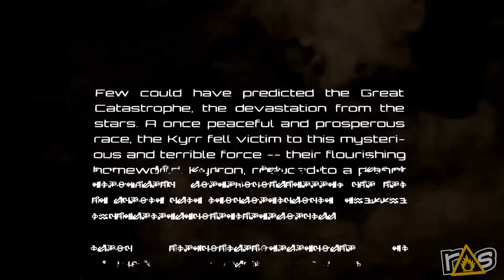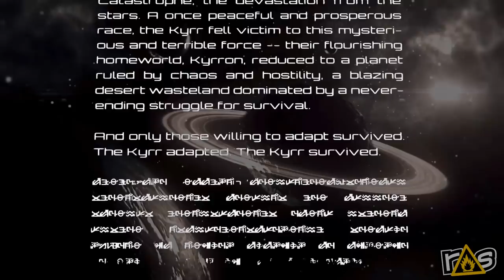The Dojo - Bombshell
It's time for The Dojo and Jeff and Matt Frank are dropping f-bombs and a-bombs and even... Z-BOMBS as they check out Bombshell!